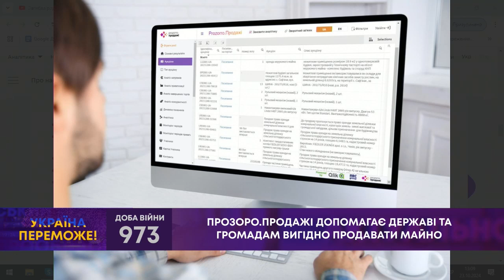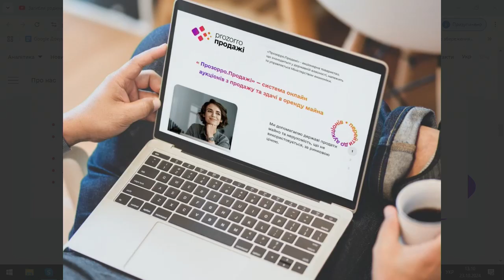ТВ7+. ПРОЗОРО.ПРОДАЖІ ДОПОМАГАЄ ДЕРЖАВІ ТА ГРОМАДАМ ВИГІДНО ПРОДАВАТИ МАЙНО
Гість: СЕРГІЙ БУТ - голова правління АТ “Прозорро.Продажі”.